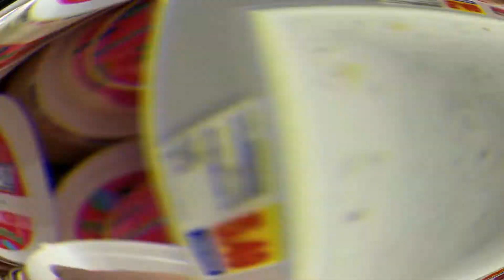Update Vid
I know its been a while since I have done anything and just wanted to update y'all on what's going on... Hope you enjoy the video!